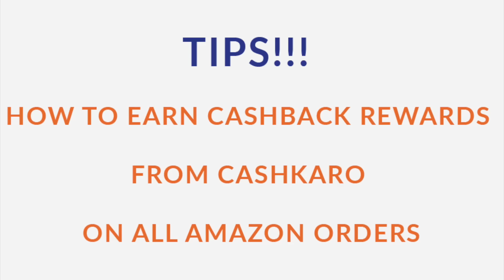SNEAK PEAK: CashKaro's preparations for Amazon's 'Great Indian Festival' Sale!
All you guys there, gear up for the amazing 5 days starting from tomorrow!

Shop, Earn and be among 1800+ WINNERS - Win 50 Amazonin Gift Cards DAILY & One 42" LED TV Weekly.